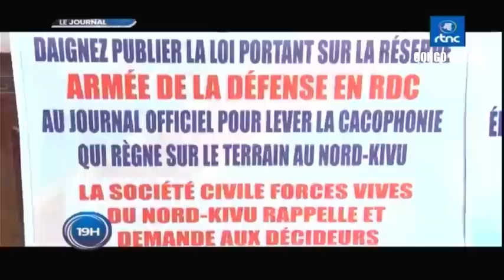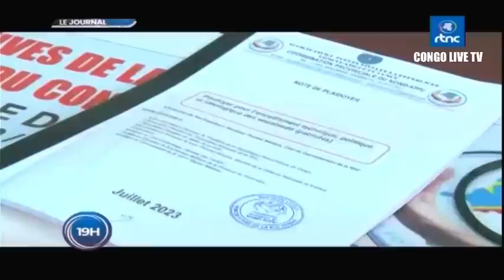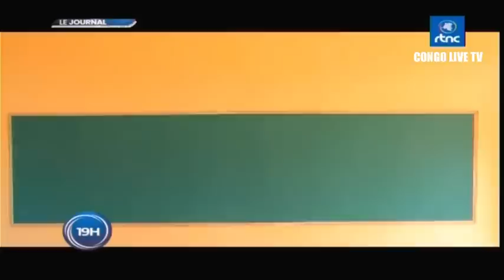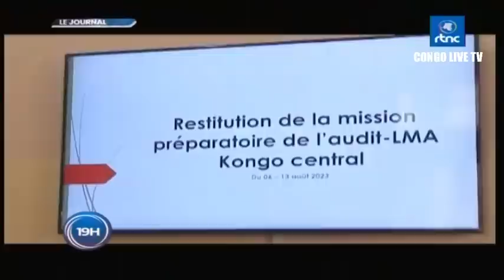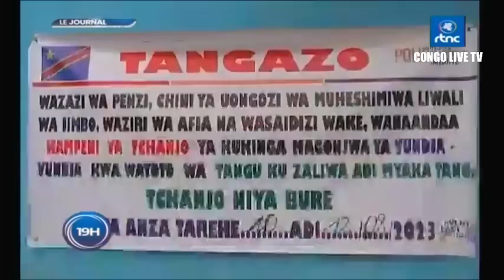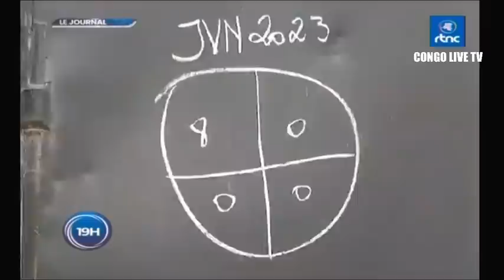🔴RDC : SUIVEZ LE GRAND JOURNAL DE CE LUNDI LE 14.08.2023 RTNC EDITION 19H00